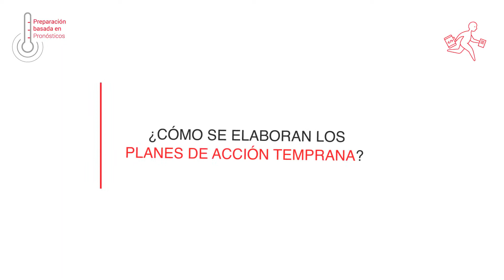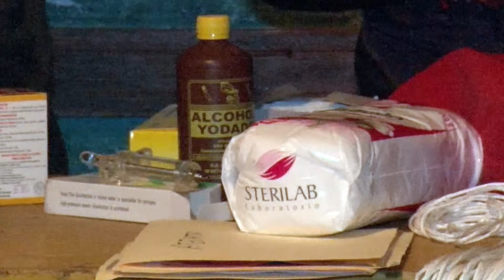Plan de Acción Temprana (PAT)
Palabras del Coordinador Regional del Proyecto Preparación basada en Pronósticos, Mathieu Destrooper, sobre cómo se formula un Plan de Acción Temprana